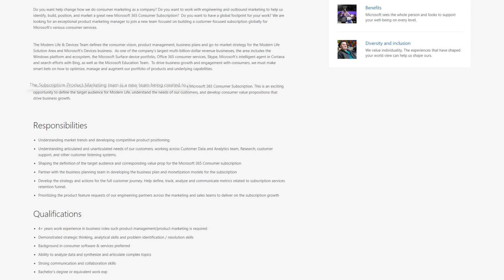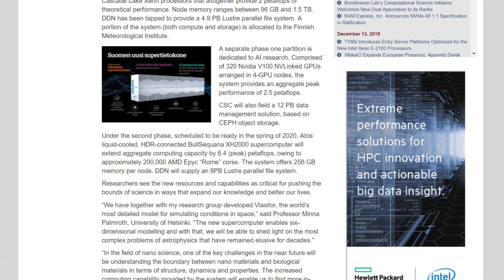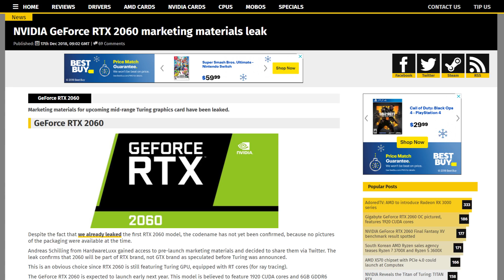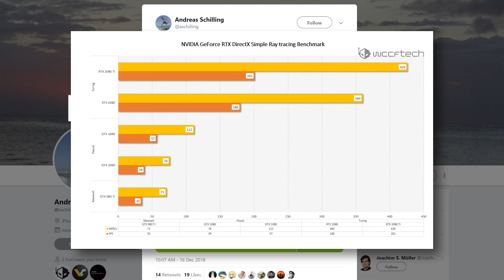200,000 7nm Epyc Cores, Windows Going SUBSCRIPTION?!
Windows is about to go subscription, computer with 200k Epyc CPU cores and RTX 2060 leak!